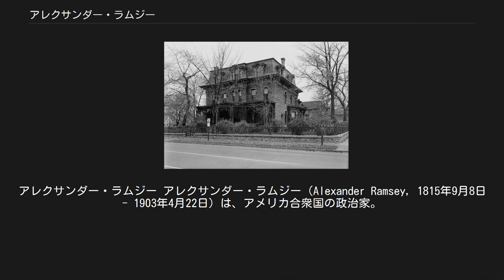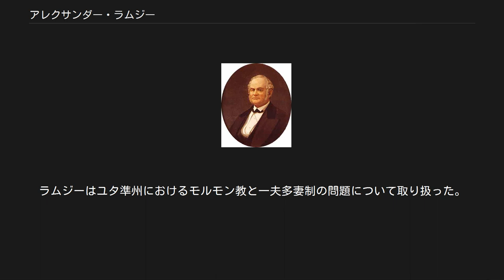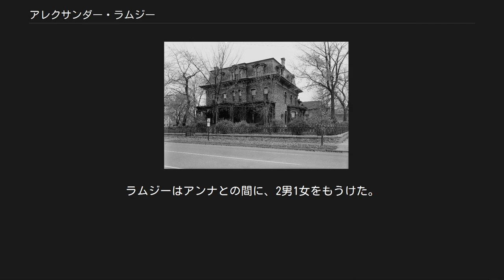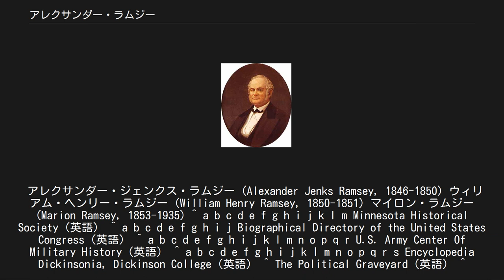アレクサンダー・ラムジー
アレクサンダー・ラムジー アレクサンダー・ラムジー（Alexander Ramsey, 1815年9月8日 - 1903年4月22日）は、アメリカ合衆国の政治家。
ホイッグ党および共和党に所属し、ペンシルベニア州選出連邦下院議員、ミネソタ州選出連邦上院議員、および第34代アメリカ合衆国陸軍長官を務めた。
 1835年8月29日、ラムジーはペンシルベニア州ハリスバーグ近郊の町ハンメルスタウンにおいて誕生した。
ラムジーは地元の公立学校で教育を受けた。
ラムジーは1826年に父親と死別し、その後はハリスバーグ市内の伯父の下で生活した。
ラムジーは大おじの経営する金物商店で見習いとして働き、商売術を学んだ。
法的立場上は事務員という扱いであった。
 ラムジーはラファイエット大学でわずかな期間を過ごした後、1839年にディッキンソン大学に入学した。
ラムジーは法学部で法律を学び、1840年に法学の学士号を取得した。
ラムジーは1839年にペンシルベニア州で弁護士としての認可を受け、ハリスバーグ市内で弁護士業を開業した。
 ラムジーは幼少の頃から政治への関心を抱いていた。
ラムジーは母親の親類らの熱心な活動に影響を受け、ホイッグ党に参加した。
ラムジーは入党から間もない1840年の大統領選挙において、ペンシルベニア州の選挙人団の書記官を任された。
続いて1841年、ラムジーはペンシルベニア州議会の事務官に就任した。
 連邦議会時代のラムジー 1842年末、ラムジーはホイッグ党の公認候補として連邦下院議員に立候補した。
ラムジーは第14選挙区で勝利を収め、連邦下院議員に選出された。
ラムジーは連邦下院議員を1843年3月4日から1847年3月3日まで2期4年務め、第28議会と第29議会に出席した。
1846年の選挙は立候補を辞退した。
 1848年、ラムジーはペンシルベニア州におけるホイッグ党中央委員会で委員長を務めた。
ラムジーは政治経歴10年を超えるペンシルベニア州の人物として、政治的影響力を高めた。
ラムジーは4年の連邦下院議員生活の間に、ワシントンD.C.の人物関係を学習した。
ラムジーはホイッグ党の主要メンバーと数多く知り合い、政治的コネクションを獲得した。
ワシントンD.C.におけるラムジーの経験は、その後の行政職における意思決定に有用なものとなった。
 ラムジーはペンシルベニア州で成功を収め、1848年の大統領選挙でザカリー・テイラーの選出に貢献した。
ラムジーはその論功行賞として、フィラデルフィアの港で徴税官となることを希望した。
だがラムジーの意に反して1849年4月2日、テイラー大統領はラムジーをミネソタ準州の知事に指名した。
ミネソタ準州は前月3月3日に成立したばかりの新しい準州であり、ラムジーはその初代知事となった。
ラムジーは1849年6月1日に準州知事に着任した。
ラムジーは準州知事を4年間務めた。
1853年、民主党のフランクリン・ピアーズが新大統領となると、ラムジーは5月15日に更迭された。
ラムジーはその後、ミネソタ州民として生涯を費やした。
 準州知事としてラムジーは、準州議会を開催するため総選挙の実施を命じた。
またラムジーはインディアンと土地の問題について交渉を行い、スー族と土地条約を締結した。
この際、ラムジーは交渉において不正行為をはたらいたとして告発を受けた。
この疑惑は後に連邦上院によって調査され、ラムジーは潔白であるとの結論が出された。
 ラムジーは準州知事を退任後もミネソタに残り、セントポール市内に居住した。
ラムジーは弁護士業を再開した。
ラムジーはまた、ボールドウィン・スクールの校長を2年間務めた。
この頃ラムジーは、ホイッグ党から共和党に移った。
 1860年頃のラムジー ラムジーは1855年から1856年にかけて第2代セントポール市長を務めた。
1857年にミネソタの州昇格が決定すると、ラムジーは初代ミネソタ州知事に立候補したが、僅差で敗北した。
 1859年、ラムジーは再び州知事を目指し、第2代ミネソタ州知事として当選した。
ラムジーは1861年の選挙でも勝利を収めた。
ラムジーは1860年1月2日から1863年7月10日までミネソタ州知事を務めた。
 ラムジーは州知事として、先住民族を冷酷に扱った。